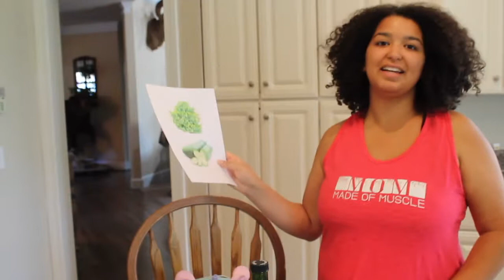Spanish Cooking Video Final